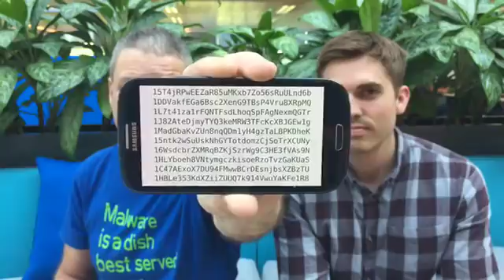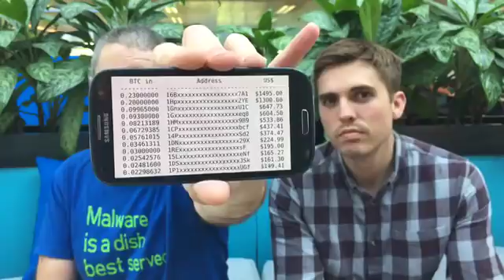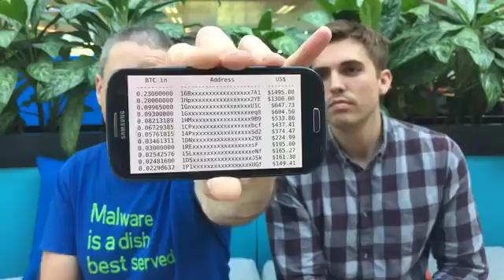How to cut-and-paste your way to Bitcoin riches...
Malware that steals cryptocurrency without cracking passwords, reading wallets, copying private keys, without even making any network connections - how it works, and how to stay safe...